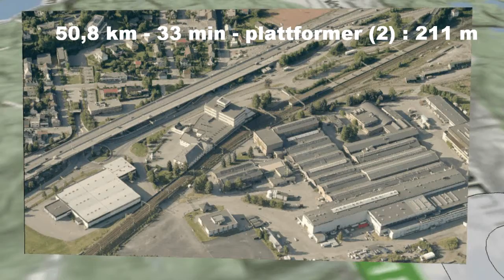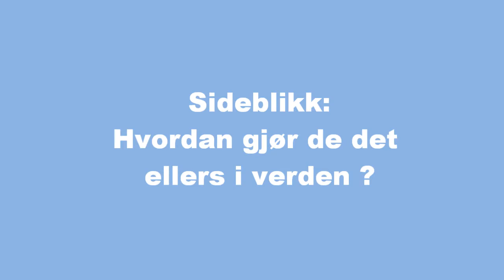Stoppmønster i vestkorridoren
Presentasjon av aktuelt stoppmønster med dagens jernbaneinfrastruktur